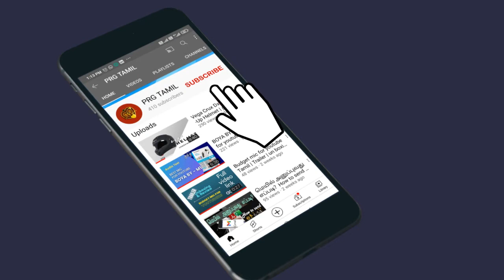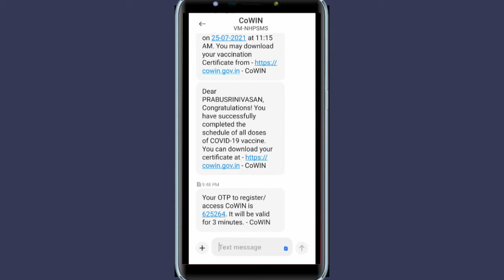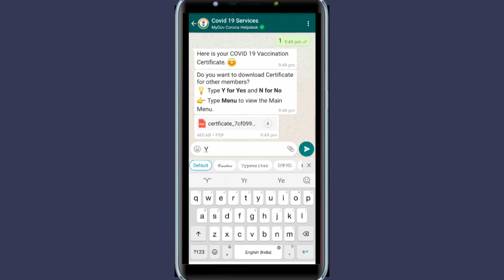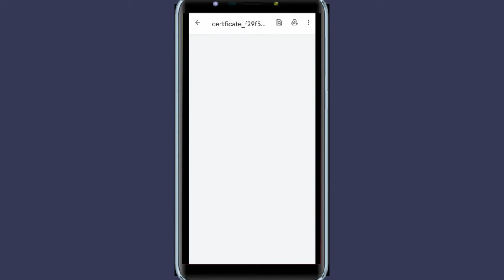How to Download COVID Vaccine Certificate on WhatsApp Tamil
How to Download covid vaccine certificate in Whatsapp. WhatsApp can now be used to download your COVID-19 certificate online with the government introducing another easy way to get it. All WhatsApp users can follow a simple method to instantly download their COVID-19 vaccination certificate.